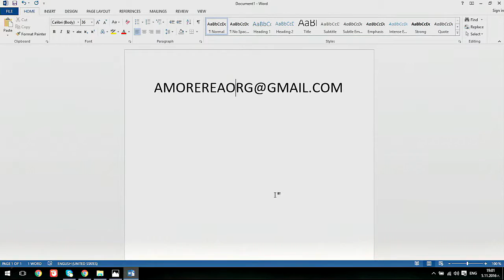Eva - Amorera meet-ups